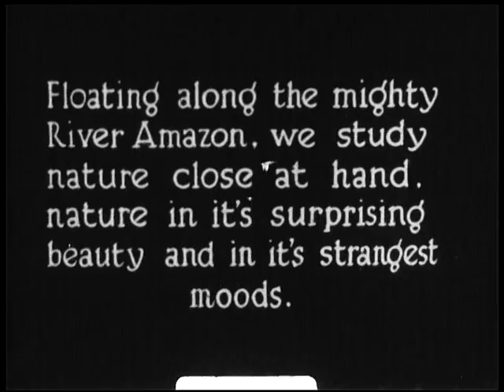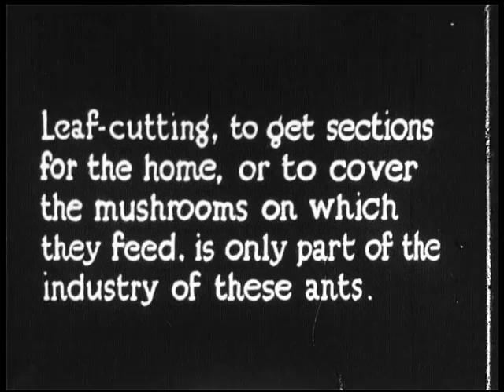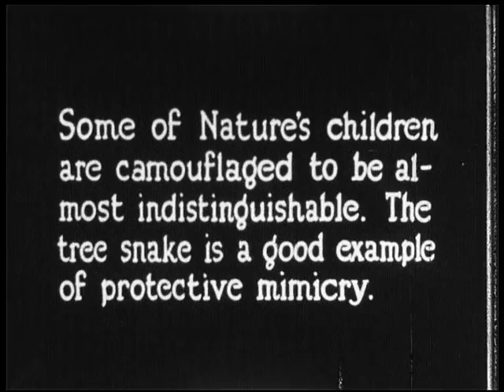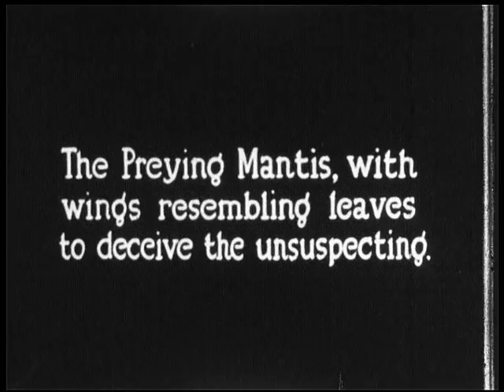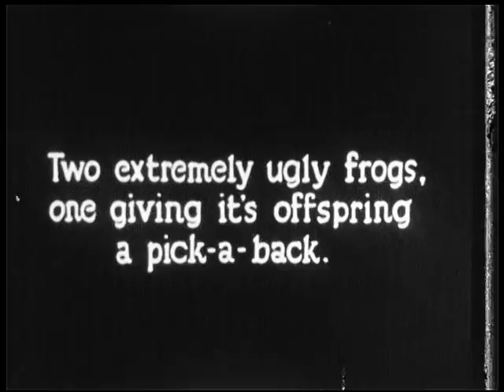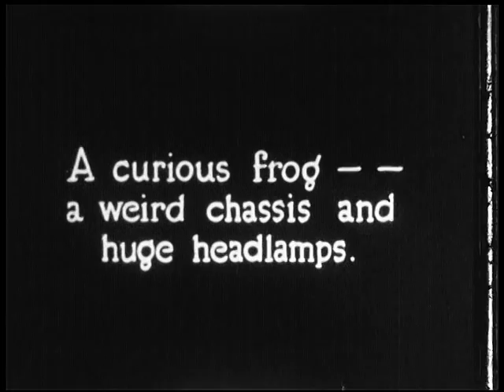Brazil: Amazon creatures in 1913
A very old British educational film of before WW1 shows creatures living in the swamp and along the river, crocodiles, cheeta, ants, tarantula and various insects.